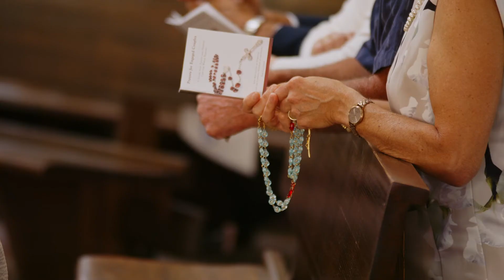Archbishop's Annual Appeal 2022